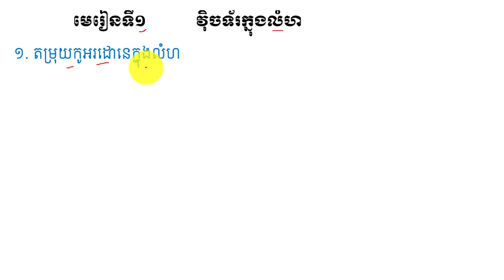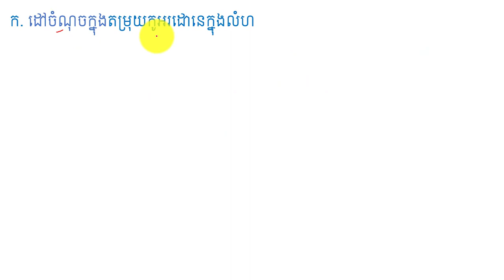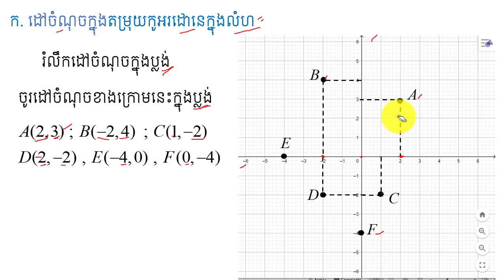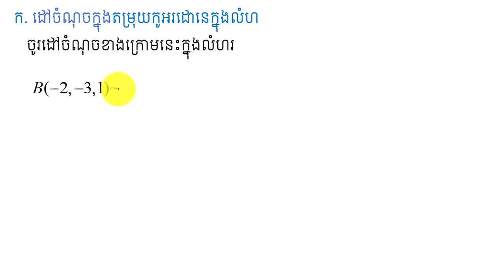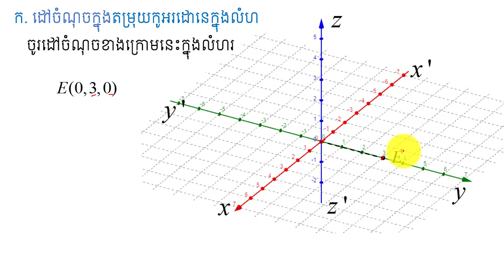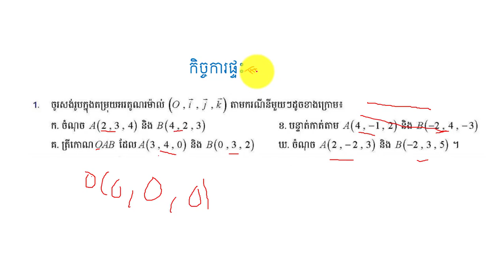ដៅចំណុចក្នុងលំហរ | Pion in Space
នៅក្នុងវិដេអូនេះនិងជួយអោយប្អូនៗ ពណ៌នាពីវ៉ិចទ័រក្នុងលំហ ជាចំនុចសំខាន់នៅក្នុងមេរៀនថ្នាក់ទី១២ ដែលជាមេរៀនគណិតវិទ្យាដ៍សំខាន់មួយក្នុងការប្រឡងបាក់ឌុប ។ចុចត្រង់នេះ ដើម្បីទទួលរៀនមេរៀនថ្មីៗទៀត ។ Maths LearningMaths Victor in Space
កន្លឺះងាយៗសម្រាប់ប្អូនៗទី១២ ។